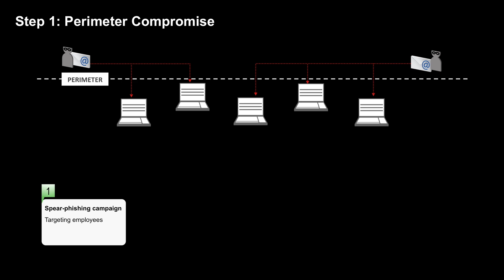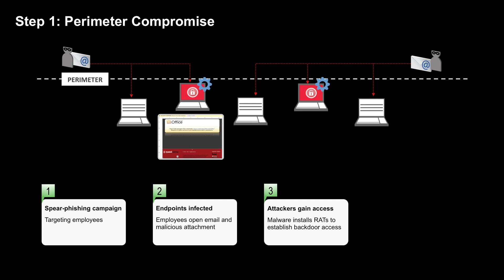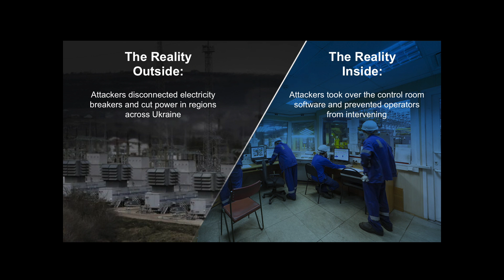Ukraine Electric Utilities Shutdown - CyberArk Threat Analysis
Ukraine Electric Utilities attacks caused a blackout for a quarter of a million residents. Compromised administrator credentials were at the center of the attack.